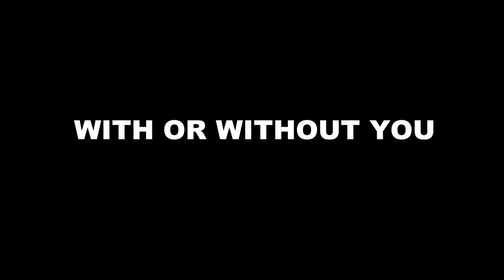With or Without You. Susan Sarandon edit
My fav Susan Sarandon